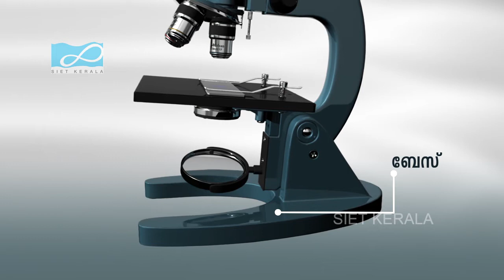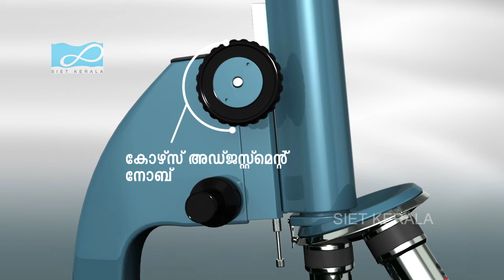Microscope Biology STD VIII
Parts of Compound Microscope